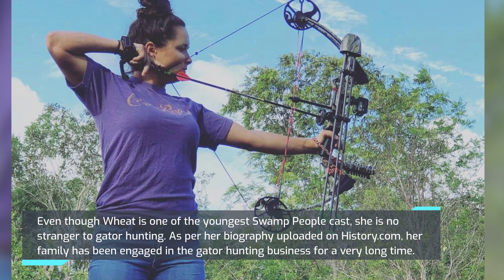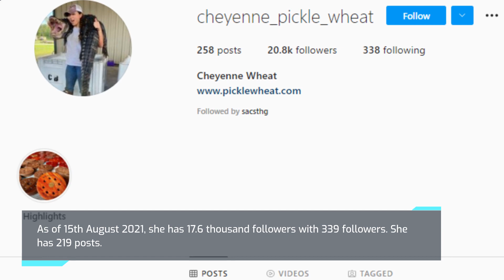Who is Pickle Wheat? Is She Dating Chase Landry? Find Out in Her Bio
Pickle Wheat Age, Net Worth: Is she dating to boyfriend?